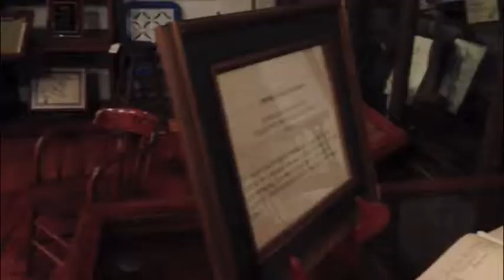Irish i-phone Experiences: Biblebelt Bluegrass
Bluegrass and folk in VA with Adam Steffey and The Box Cars at famous Carter Fold in Hiltons VA. This content was captured and edited on I phone 4s and 5.

All music is copyrighted and owned by Adam Steffey and The Box Cars.